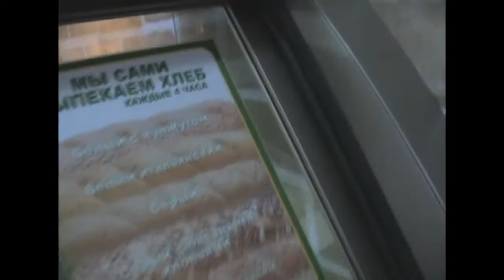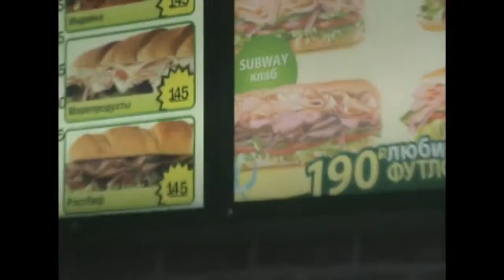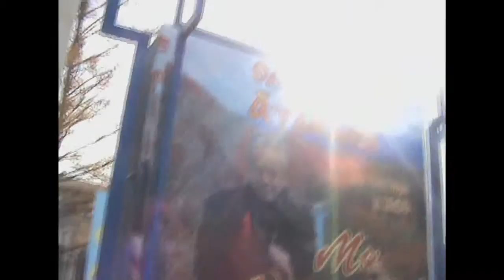VLOG: Прогулка по Чите (Subway)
Погуляли, правда холодно было(